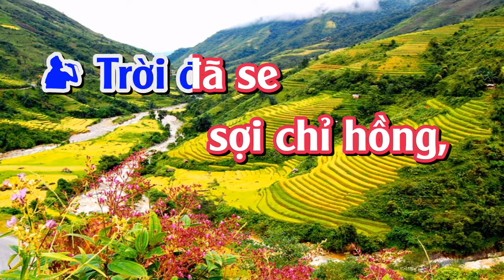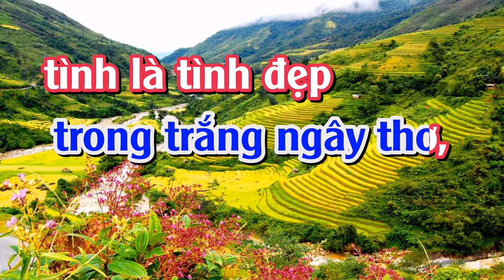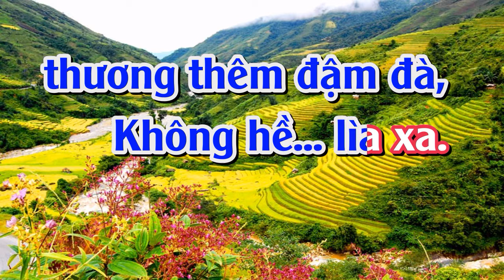MỐI DUYÊN QUÊ - KARAOKE TONE NỮ (PHUOC TINH)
CẢ NHÀ ƠI NẾU KARAOKE BỊ CHE CHỮ K HÁT ĐƯỢC HAY XEM BÀI VIẾT THEO LINK NÀY ĐỂ XEM HƯỚNG DẪN CHI TIẾT CÁCH TẮT HÀNG CHỮ CHE GIÚP KIM LUYẾN NHÉ,XIN CẢM ƠN RẤT NHIỀU Ạ